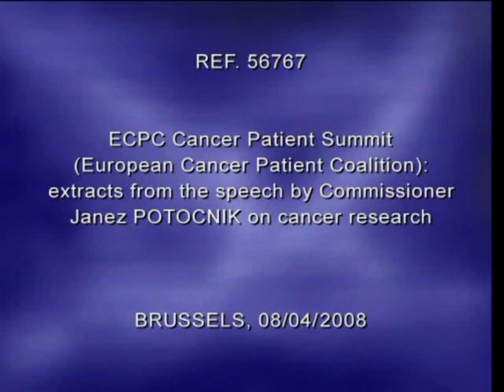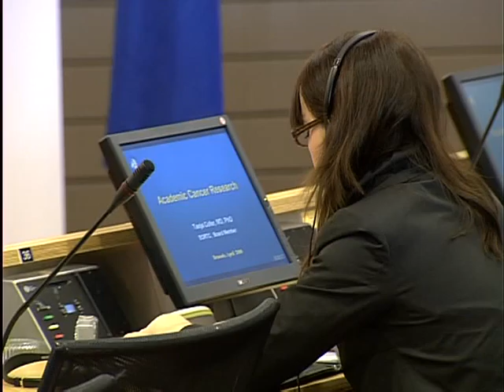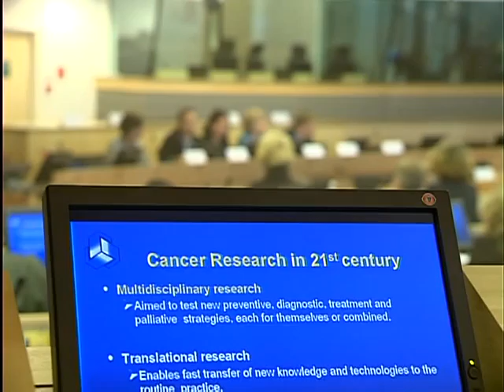ECPC Cancer Patient Summit speech by Commissioner Potocnik 7-8 April 2008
Extracts from the speech by Commissioner Janez POTOČNIK on cancer research, Commitee of the Regions Brussels 08 April 2008